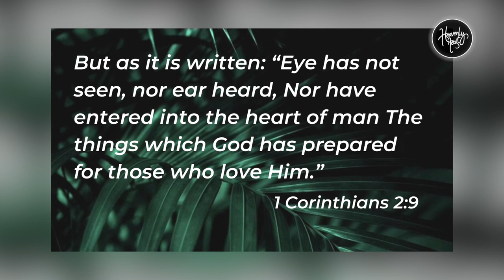Love makes us confident in God (Part 2) | Daily Devotion. |HEAVENLY FEAST